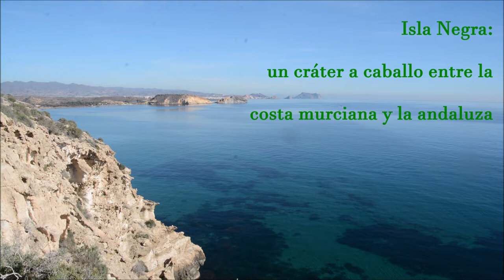Isla Negra: un cráter a caballo entre la costa murciana y la andaluza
Terreros - Pulpí - Almería - Andalucía - España - Spain
Está pasando...
22/12/2018